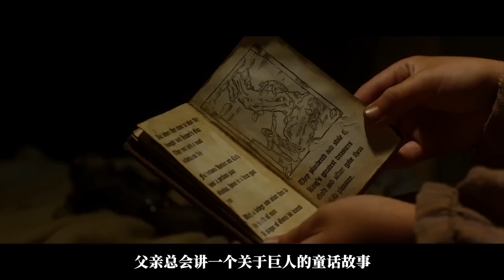巨人军团入侵人类世界，把人类当成美物，一口一个疯狂吃掉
长达几个世纪的放逐之后，巨人第一次重回大地
疯狂的吃掉人类！速看科幻电影《巨人捕手杰克》